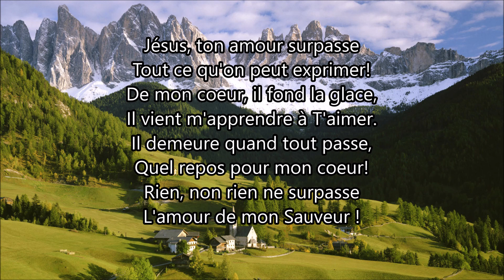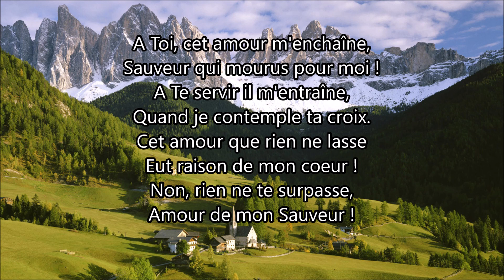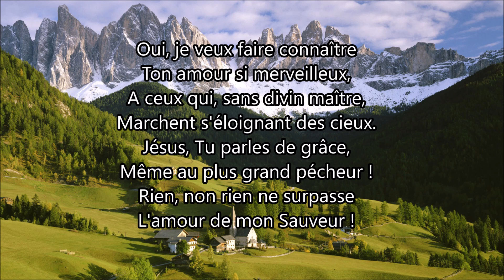L'amour de mon Sauveur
Auteur / compositeur: H.-E. Alexander
Recueil: Chants de guerre et de gloire